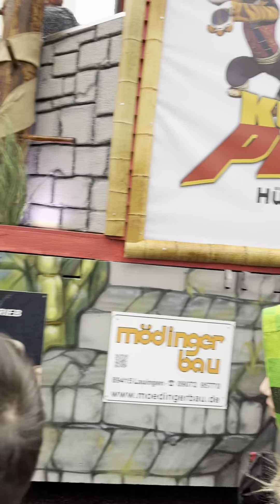Carnival (karneval) in germany 🇩🇪 ( fasching )